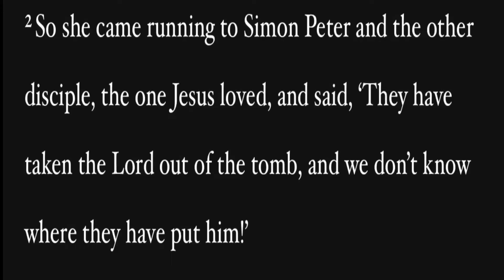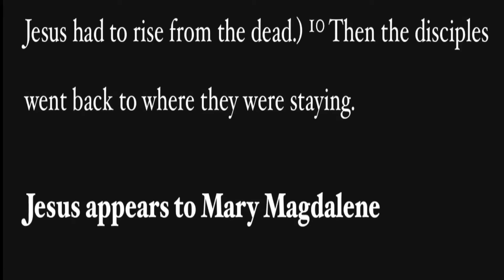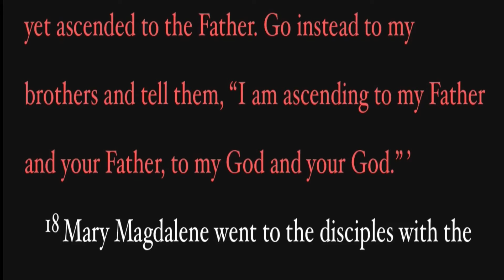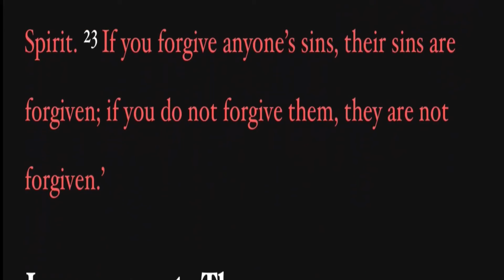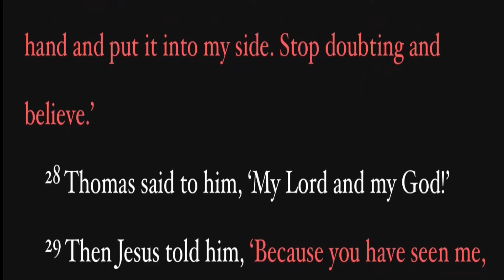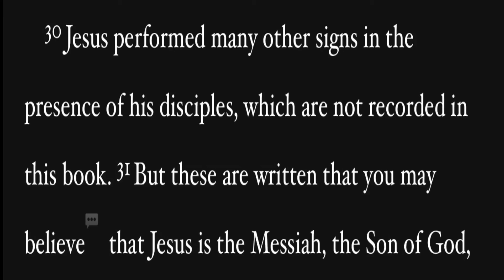The Empty Tomb!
Jesus Christ is Resurrected!